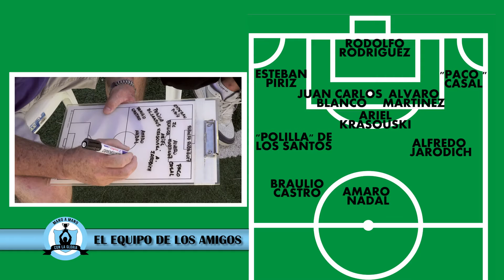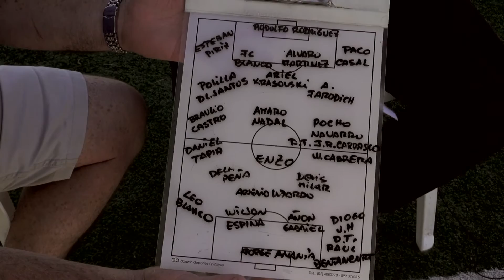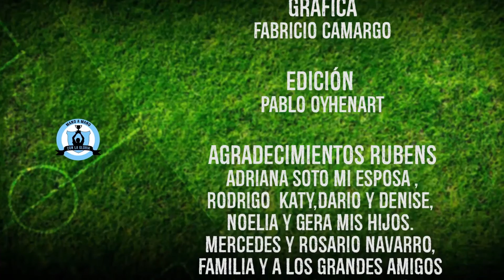Mano a Mano con la Gloria - Alberto Bica Parte 4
Mano a mano con la GLORIA, es un programa de entrevistas a figuras del deporte Nacional e Internacional, conducido por Rubens "Pocho" Navarro (jugador de fútbol retirado) donde, mediante un dialogo ameno y agradable, nuestro invitado, contará y desarrollará gran parte de sus VIVENCIAS, EXPERIENCIAS, Y ANÉCDOTAS; contadas por sus propios protagonistas. Un IDA Y VUELTA histórico, emotivo, y revelador. Goles increíbles, estadios recorridos, PASES magistrales, tirando paredes, con silencios y murmullos de tribuna, viajes inolvidables, y más. TE ESPERAMOS….tu atención nos moviliza y motiva ,todas las semanas nos acompañará la GLORIA ,personificada … ABRAZO DE GOL